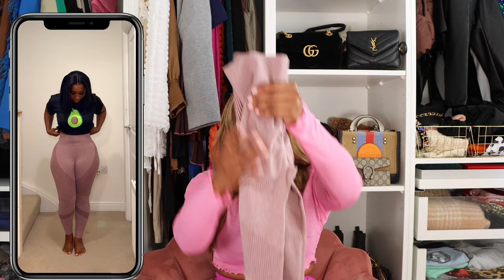I TRIED TEMU!!! IS IT LEGIT?? TEMU CLOTHING HAUL + FREE COUPONS • AUG 2023 •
🔍Or search my code【dkd4684】on Temu App to claim

Women's Dresses Tropical Print Off Shoulder Cut Out Maxi Dresses Beachwear ￡13.49💰

Sexy Spaghetti Strap Ribbed Knot Cutout Side Split Maxi Dress ￡11.49💰

Content video camera
Vlog camera
Vlog camera lens
Panel lights
Ring light

▷ FAQ'S

AGE: 29
NATIONALITY: Nigerian
LOCATION: London, UK
HEIGHT: 5 ft 3

It does not change the price in any way, however it enables me making more content without having to do as many sponsored videos. I am not paid or asked  to use these links *